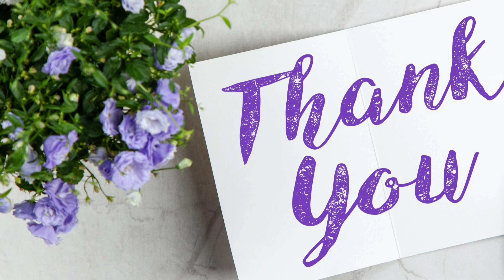అర్ధనారీశ్వరం సీరియల్ రెండవ భాగం...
అర్ధనారీశ్వరం@teluguseriyalslibrary